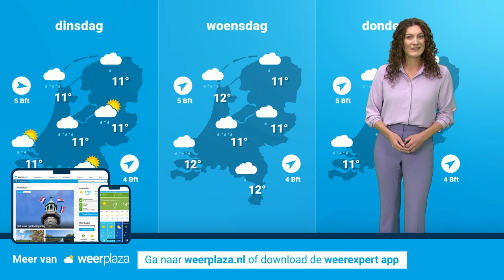Weekendweerbericht: wanneer is het droog? 🌤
Het weekend staat in het teken van wisselvallig weer, maar naast perioden met regen zijn er ook zeker droge en zonnige momenten te benoemen. Roosmarijn vertelt je wanneer we de grootste kans hebben om de zon te zien doorbreken.